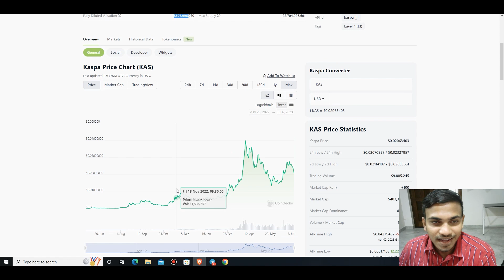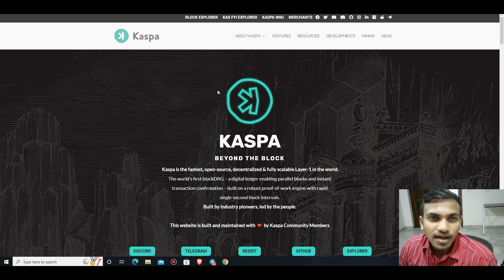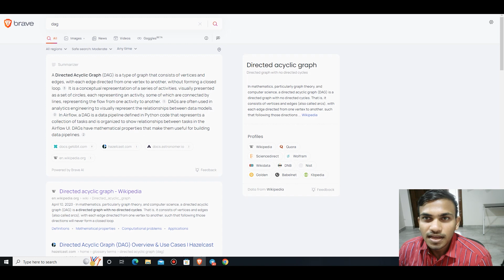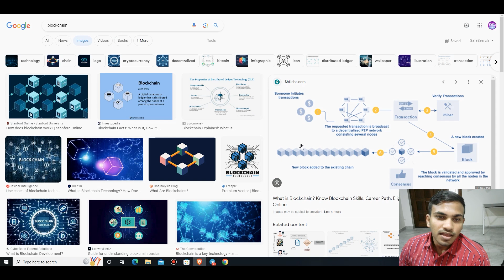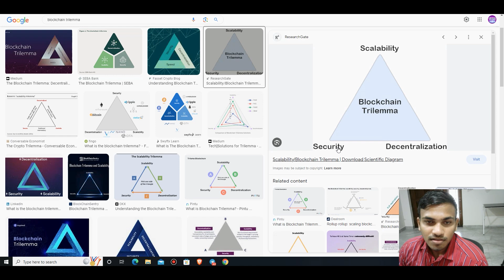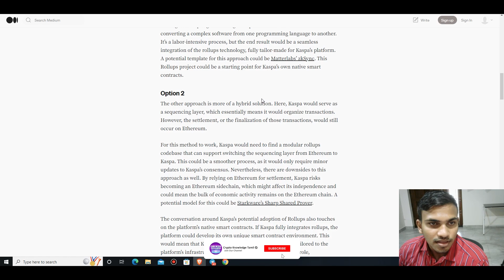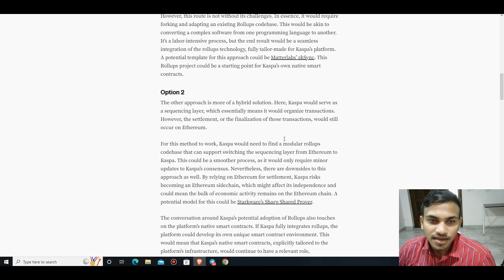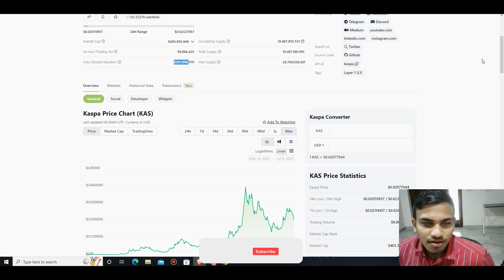Kaspa : Bitcoin 2.0 & Future of Crypto🤔 Is Kaspa a Good Investment -கொஞ்சம் Problem இருக்கு